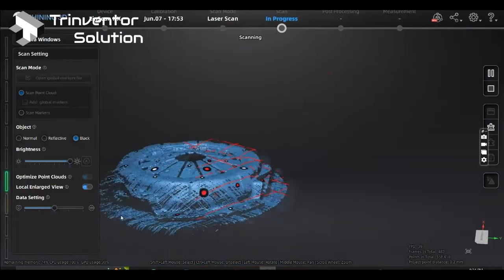Einscan HX Laser Mode - Capturing a actual clutch plate cover for R&D purpose (Part 1)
Using Einscan HX (Laser+LED) hybrid 3D scanner to capture a car clutch plate cover which has a mixture of a shining and dark surface. See how einscanhx can capture the details.